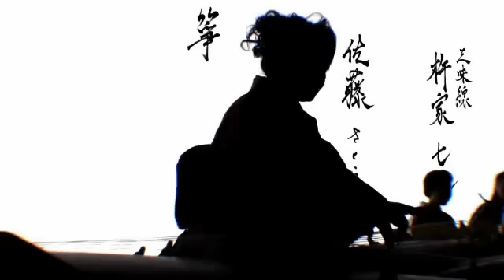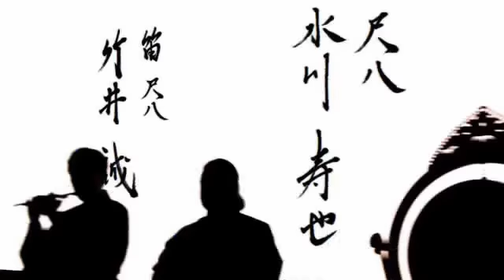【Japanese tradition Utattemita】BadApple!!傷林果-Shō rin ka- Ver.Kyounosuke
I added a text and a song to the music that edited the "Bad Apple!!" of the "東方Project" in Japanese traditional music.

Movie:Ｔ２

Original: BadApple!!  "ZUN ~Team Shanghai Alice~" "Toho Gensokyo ~Stage 3"